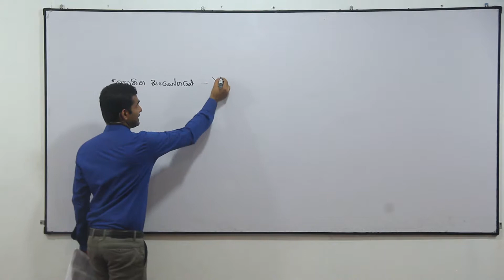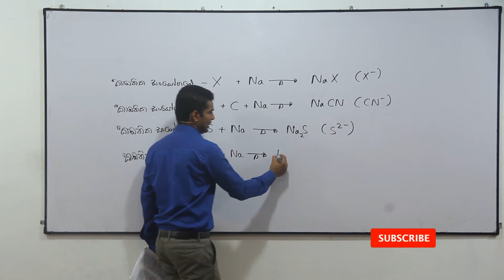Chemistry Past Papers: A-Level 2000 MCQ 34 (Sinhala)